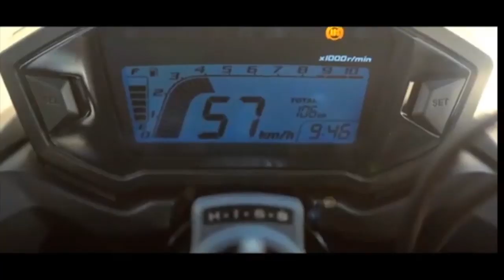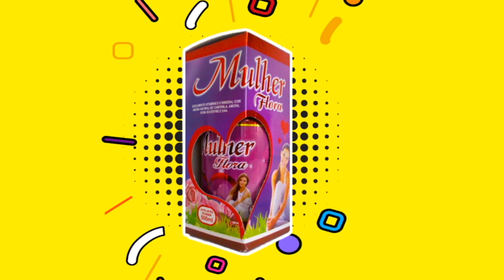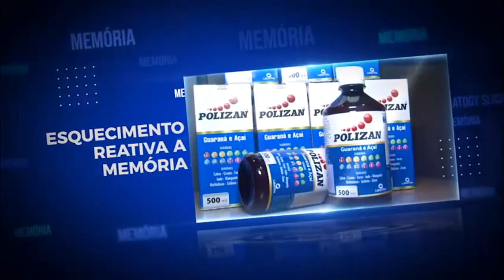TV SUCESSO CANAL 04 - SBT REPÓRTE - TONY FERREIRA